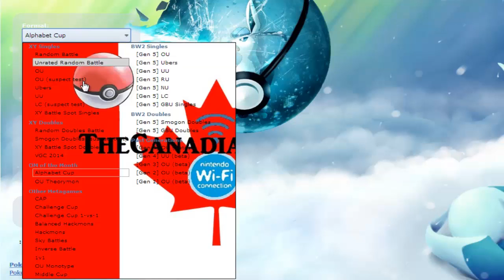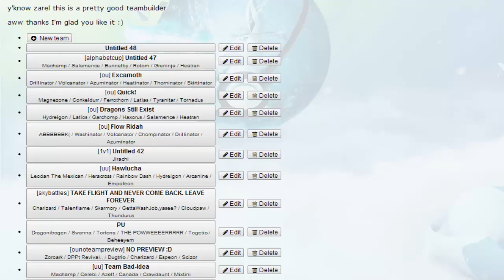Pokemon Showdown Live Narration #43 - Alphabet Cup!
Have you always thought it was unfair that Shelgon didn't get access to Shell Smash? Now's your chance to try out SSMence! Also, why not give it access to Spore, Sacred Fire, and Spacial Rend as well! Whooo, what fun :]

In all seriousness, this tier is pretty coool, definitely worth a look while it's still available! :]

that's about it byyyeee :]